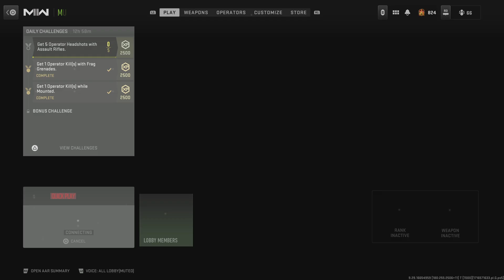COD MW 2